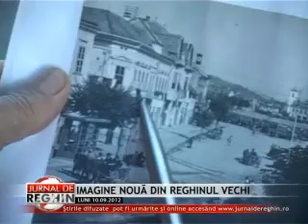IMAGINE NOUĂ DIN REGHINUL VECHI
De-a lungul anilor, Reghinul s-a dezvoltat treptat. Dar istoria a rămas intactă, mai ales prin arhitectura clădirilor din oraş. De curând, două poze care ilustrează oraşul nostru în perioada celui de-al doilea război mondial fac vâlvă pe internet. Au apărut două fotografii cu centrul Reghinului, iar steagurile arborate certifică perioada în care au fost făcute: anii 40. Iar micile detalii care apar în poze demonstrează că acestea nu au fost modificate în niciun fel.